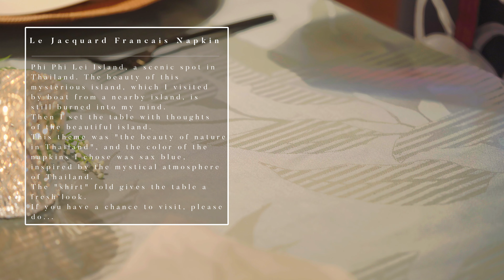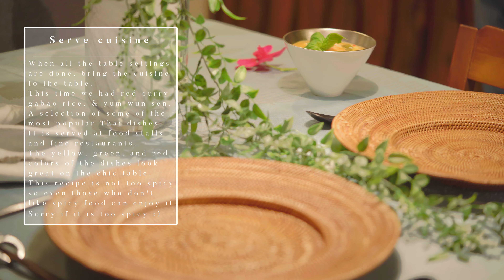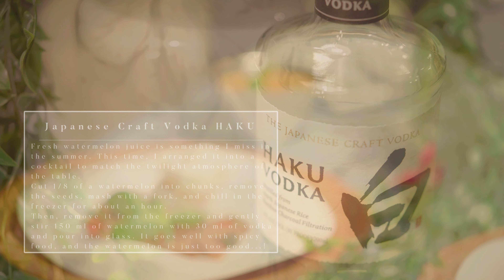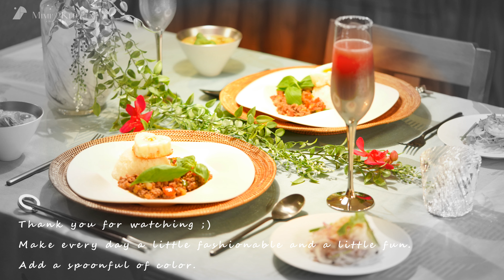[Table setting] Serene skies and a bright blue sea～ Men can do it too! Easy Table Setting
🐓 Click here for details of “Nature Thailand
　　～ Men can do it too! Easy Table Setting”
　 We also introduce product credits on the blog !

and Japanese modern table setting,

📒Note

Tablecloth：Garnier Thiebaut
Under plate：AndYu
Plate：secca inc. #013 shadow
Small plate：ARITA porcelain lab Japan Snow
Cutlery：Dulton Svelte Cutlery MB
Chopsticks：MITSUKOSHI Department
Chopstick rests：TOSHO killn
Glass：Dulton LUXINIA GLASS
Flower Vase：ACTUS Marble Glass
Cordless lamp：Ambientec Xtal Becrux
Napkin：Le Jacquard Francais
Brooch：NATURAL KITCHEN
Fake green：east side tokyo

🍽Cuisine and drink